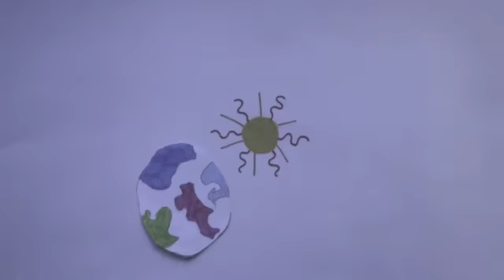PROJET KIDS TAP